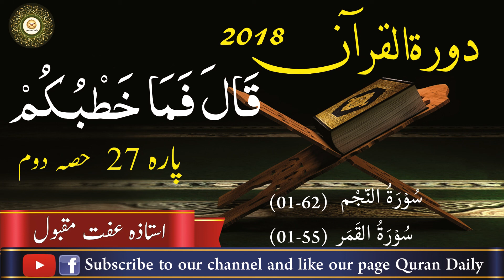Dawrah e Quran 2018 Juz 27 (Part 2) Ustazah Iffat Maqbool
Insh'Allah! Quran Daily shall keep posting videos regularly and will  provide authentic Islamic information .Alhamdulillah.

Quran Daily Insh'Allah! Quran Daily Insh'Allah! Quran Daily Insh'Allah! Quran Daily s Insh'Allah! Quran Daily s